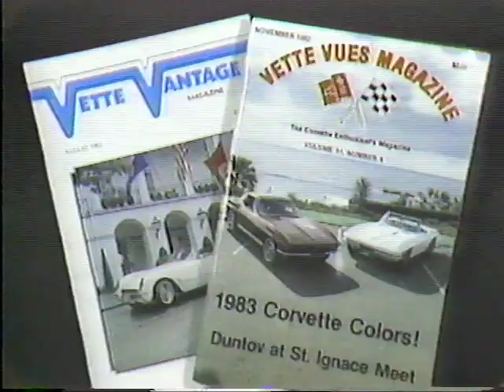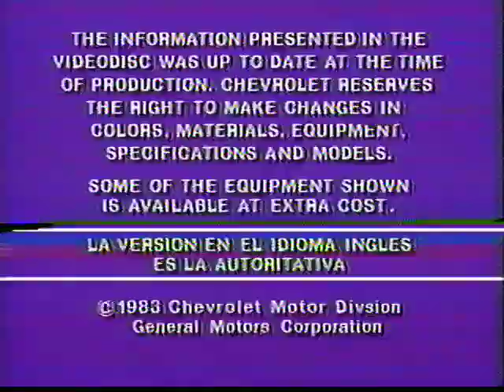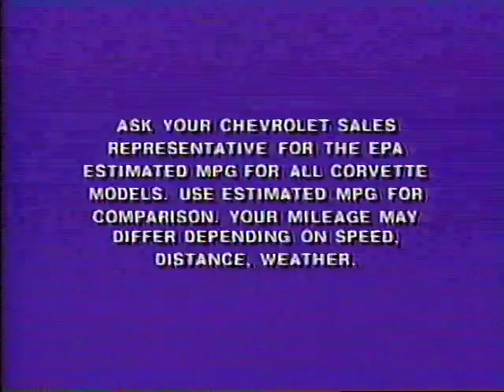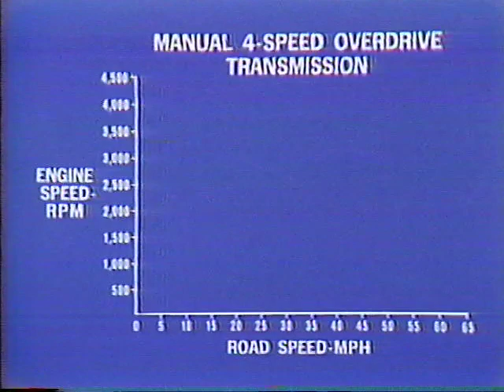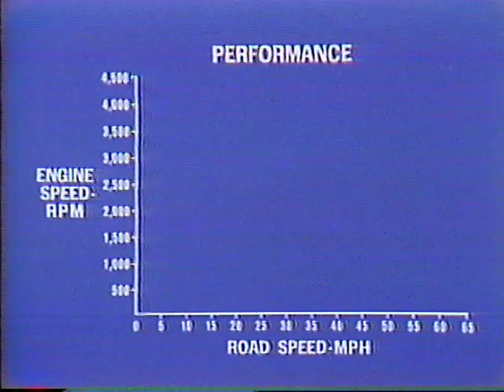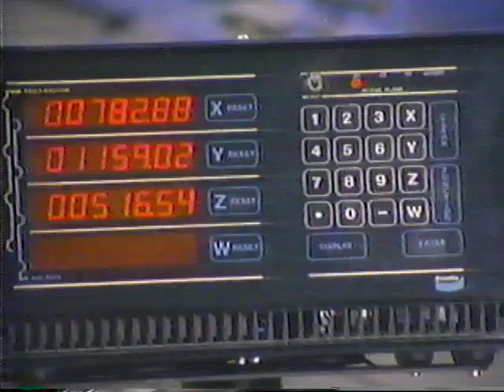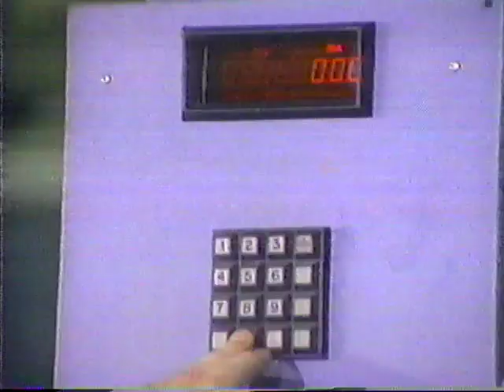1983 Chevrolet Corvette Engineering History Story Dealership Promotional Video C4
This was a videodisc kiosk inside dealerships the customers could use to promote the C4 Corvette.

History
Product Story
Stand Features
Powertrains and Chassis
Options
Engineering Story